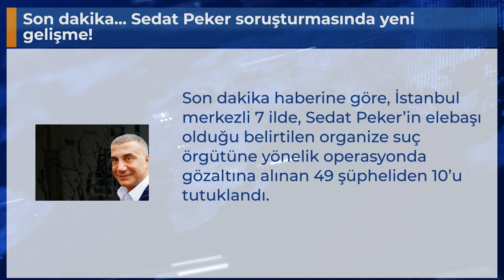Son dakika... Sedat Peker soruşturmasında yeni gelişme!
Son dakika haberine göre, İstanbul merkezli 7 ilde, Sedat Peker’in elebaşı olduğu belirtilen organize suç örgütüne yönelik operasyonda gözaltına alınan 49 şüpheliden 10’u tutuklandı.